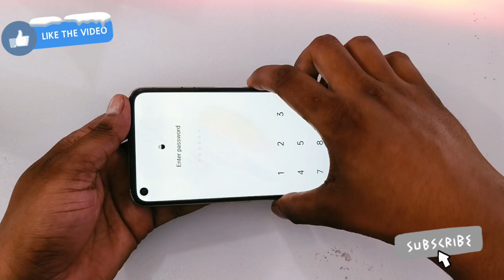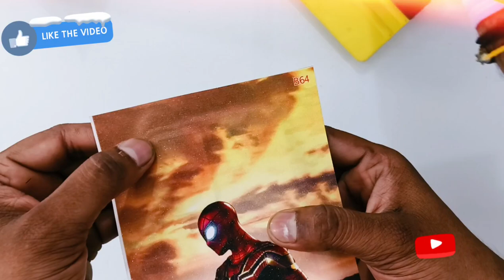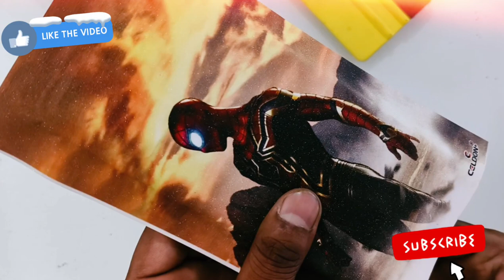OPPO A54 mobile sticker apply 🔥🔥